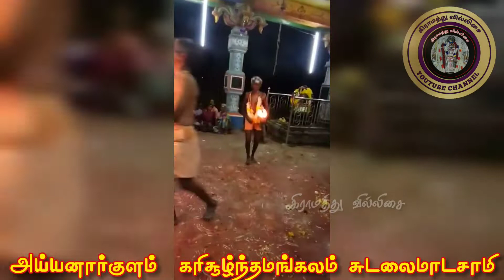அய்யனார்குளம் கரிசூழ்ந்தமங்கலம் சுடலைமாடசுவாமி வரலாறு /@villisai_thendral